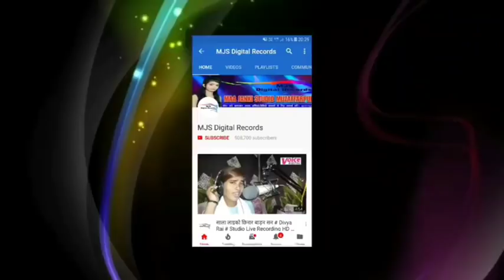# Nisha Raj भोजपुरी में इस से गंदा गाना नहीं हो सकता - रात लेवें के भतार भूल गईल Rat Leweke Ke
# Nisha Raj भोजपुरी में इस से गंदा गाना नहीं हो सकता - रात लेवें के भतार भूल गईल # Raat Leweke Ke Bhatar

Singer :- Nisha Raj

Writer :- Nisha Raj

Label :- B B Films / MJS Digital Records

Divya Raj 2018 Bolbum Song Comming SooN Only On MJS Digital Records
Prity Pyari Bolbum Song 2018 Just Upload On Mjs Digital Records
Jhagru Lal Bhojpuri Bolbum Song Comming Soon Only On Mjs Digital Records